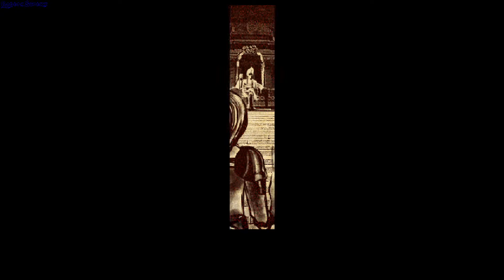Wallachia Reign of Dracula gameplay - GogetaSuperx